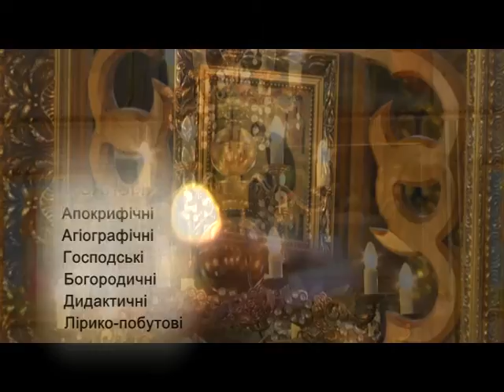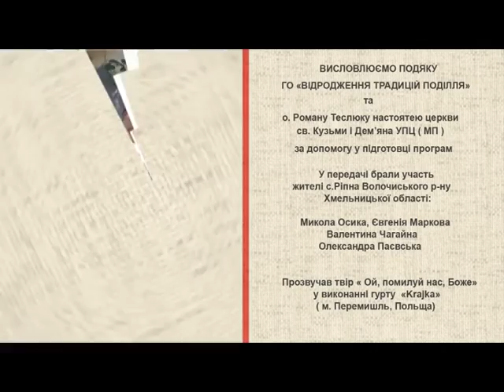Народні ремесла (ТРАДИЦІЇ, Ріпна 2) 25.03.2017